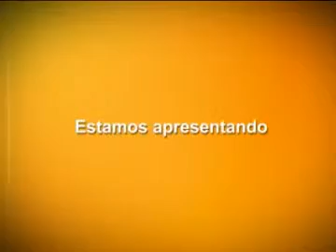Sem Limite - 21/08/2010 - Parte 02